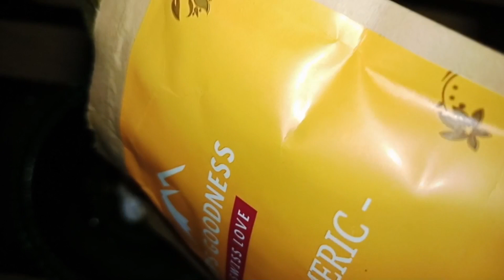DIY Pedicure Manicure At Home ! Get Bright Soft Glowing Hand and Feet In 1 Application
Hiii guys...Today's I will Sharing Hand and Feet Brightening as well as Tan Removal using a Simple and Effective DIY process which is much - much Affordable and better than Saloon treatment.